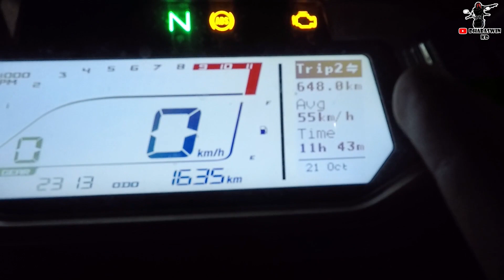Athena V2.0 | Xpulse 200 BS6 Touring Accessories | Zana | Givi Antarctica Top Box | Bangalore Vlog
In this Video, as the title says, is about the touring accessories I have fitted on to my Athena. With the RUN IN period and all, I just rode to Bangalore to get those accessories fixed and this is a Vlog on it.

Update: Now I have added  a lot more accesories and mods on my Athena. Soon, will upload a dedicated video for that.

00:00 - Start
00:58 - Intro
02:40 - Vellore Kitchen
03:52 - Towards Bangalore
05:20 - Reached the Shop
06:12 - Accessories Fitting
08:35 - From Bangalore
09:20 - Accessories
13:20 - Heading Back Home
14:39 - Total Cost of Accessories
15:33 - Outro

You can buy the accessories either in-person at their store or from their

Ride Safe, Ride Hard, Ride Cautiously, and always WEAR RIDING GEARS .
Remember, SAFETY IS THE 1ST PRIORITY.